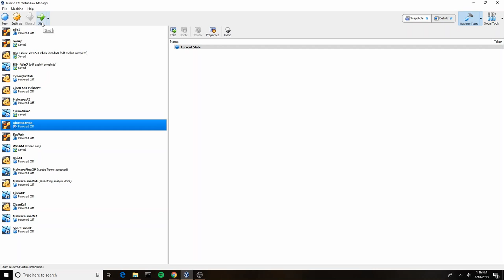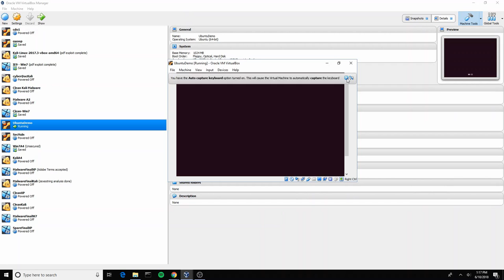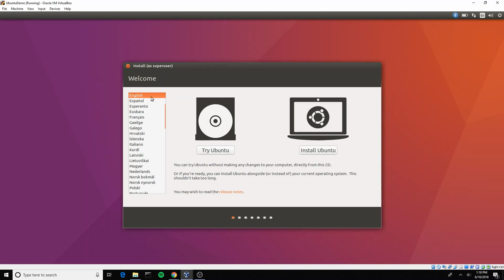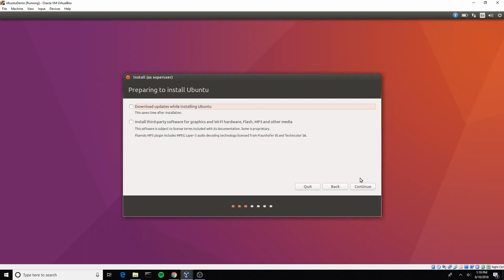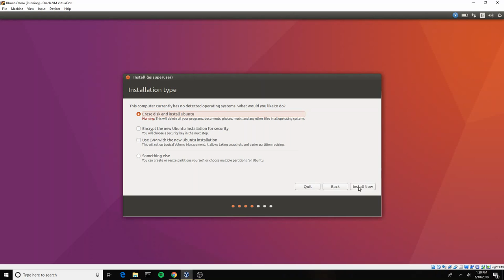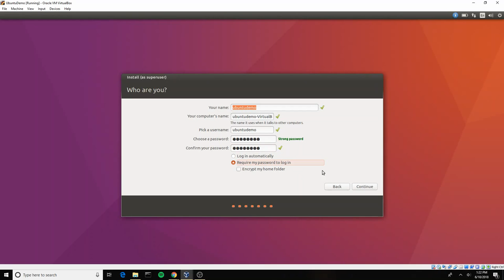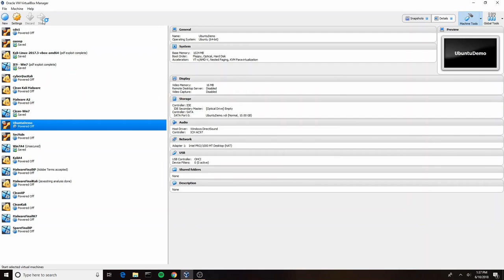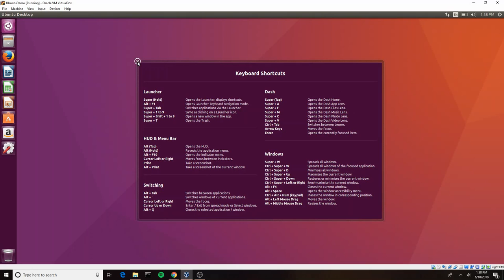Virtual Box Tutorial, pt. 2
The second part of our Virtual Box tutorial series.